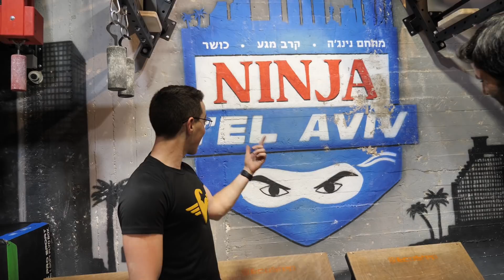הגיימר ששבר את הנינג'ה ?!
נונסטופ ואינדה מגיעים בפעם הראשונה למכון נינג'ה TEL AVIV ומנסים את תרגילי נינג'ה האייקונים בפעם הראשונה, האם לגיימרים הגדולים בארץ יש להם סיכוי להכנס לתוכנית נינג'ה ישראל צפו ותגלו :-)
בשיתוף עם סמסונג
קרדיטים:
תודה רבה ל:
מעצב באנר : Rampzy
© כל הזכויות שמורות ל נון סטופ גיימינג - NonStopGaming ©
כל מי שמעלה סרטון זה לערוץ אחר ביוטיוב ייענש.
קרדיטים:
תודה רבה ל:
מעצב באנר : Rampzy